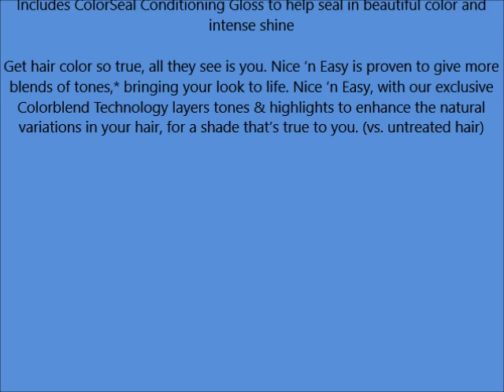Clairol Nice 'n Easy Hair Color 120b Natural Dark Caramel Brown 1 Kit Pack of 2